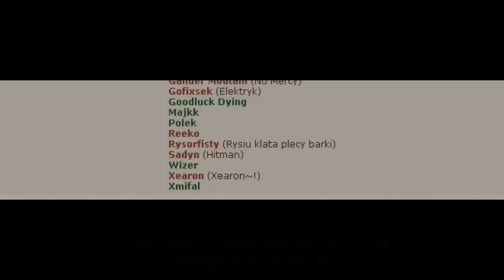[ENIBIA.PL] Trailer - True Bloodz By Nozyk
Enibia.PL

Final movie will be with vt record of course. First i need cam's from battle's and vt records. I think full movie will be done for 1 week. If u have question write to me.

Soundtrack:
- Brand X Music - All or Nothing

/Nozyk